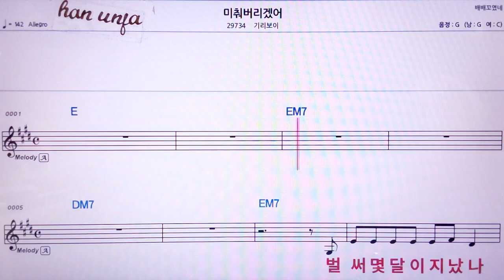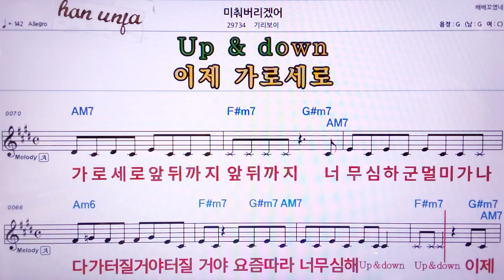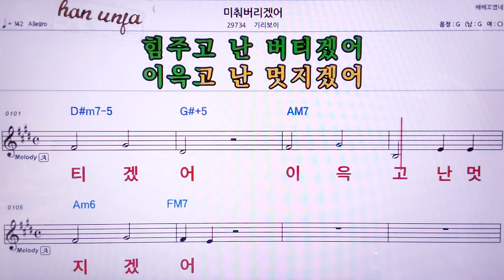💖미춰 버리겠어/기리보이 👍MR,노래방, 악보, 코드,Karaoke With Sheet Music